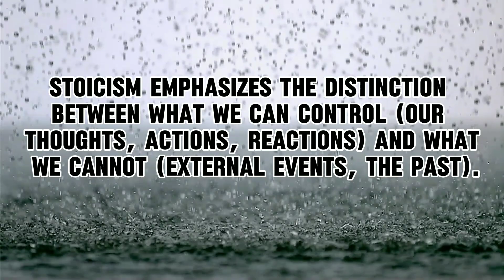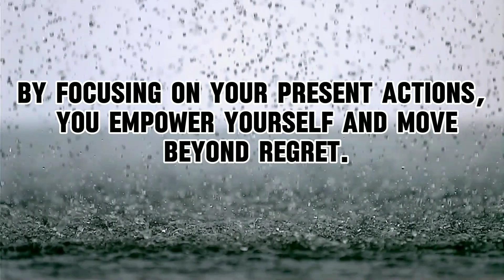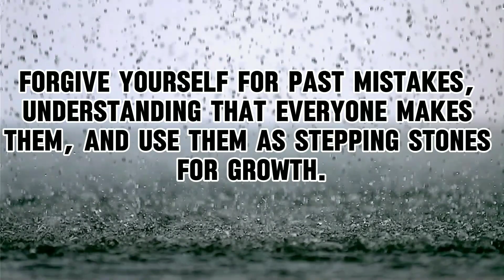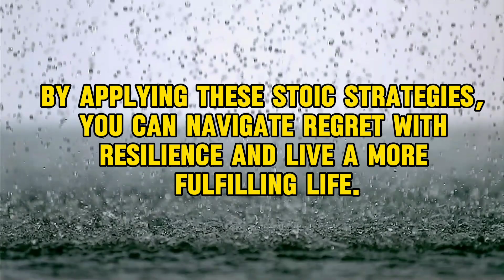How to deal with regret: 3 stoic strategies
In this enlightening video, we delve into the profound wisdom of Stoicism to tackle the universal human experience of regret. Regret can weigh heavily on our minds, hindering our ability to move forward and find peace. Drawing from the timeless teachings of Stoic philosophy, we present three powerful strategies to confront and overcome regret. From embracing the wisdom of acceptance to reframing our perspective on past decisions, these Stoic principles offer practical guidance for navigating regret and reclaiming control of our lives. Join us on a journey of self-discovery and resilience as we unlock the keys to living with greater clarity, purpose, and peace.

Let's enrich our lives with the wisdom of the ages!